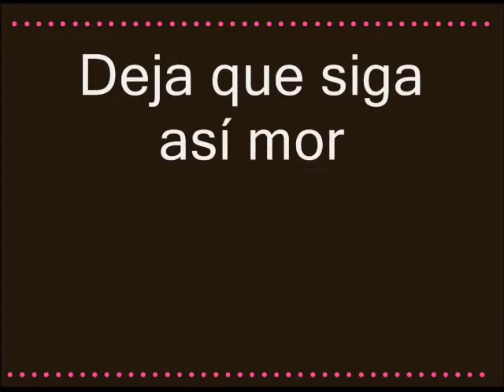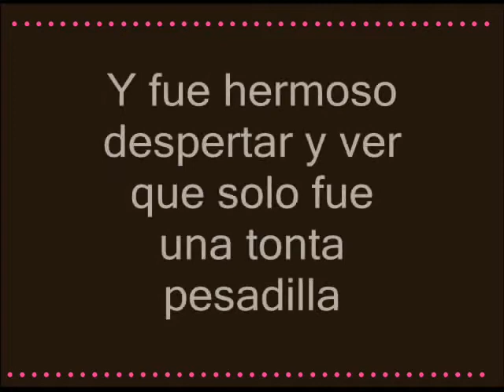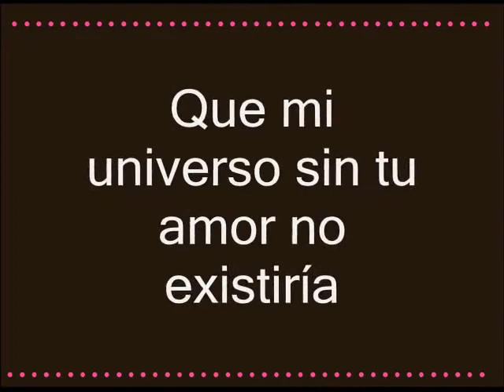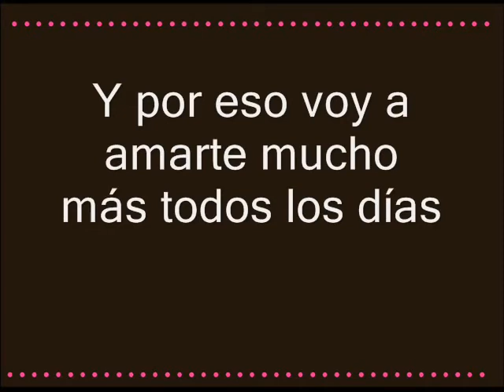*Edith Marquez*Karaoke soñe que te perdi@